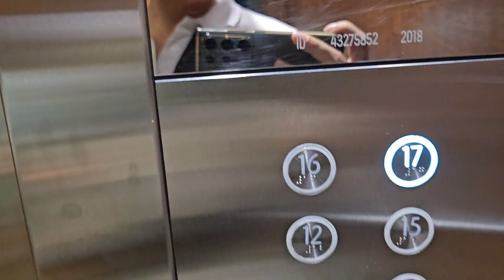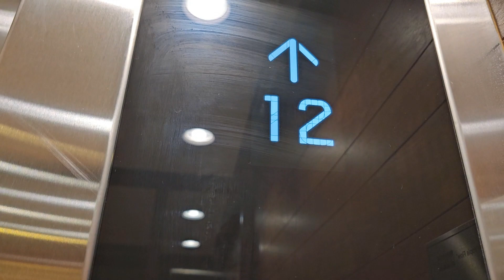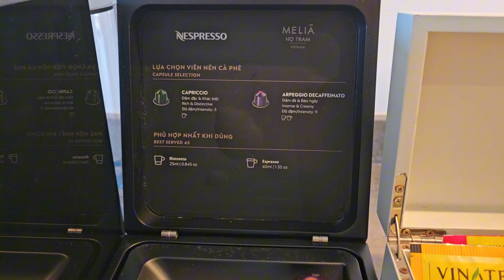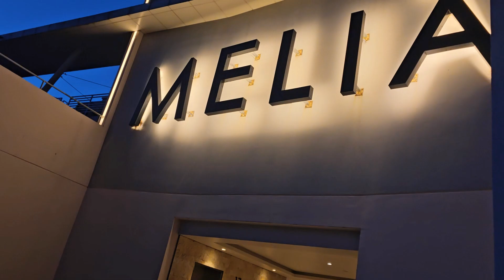Melia Hồ Tràm 2024